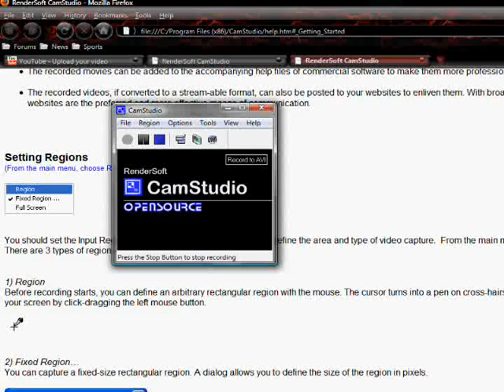Ra2 Yr: Prep vs. Easy Enemy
Quick test run here of my video recording abilities.